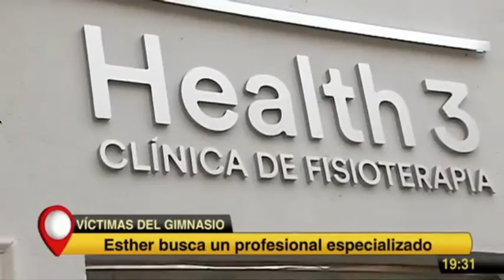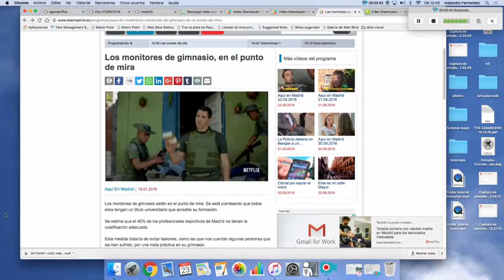Víctimas del gimnasio - La importancia de un buen fisioterapeuta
Caso real de una paciente con lesiones, debidas a la falta de profesionalidad de los monitores de gimnasio.  Como consecuencia es necesario su tratamiento por un buen fisioterapeuta especialista que le guía en el proceso de recuperación de sus lesiones con distintas técnicas en fisioterapia.